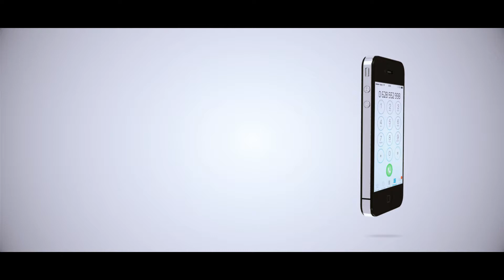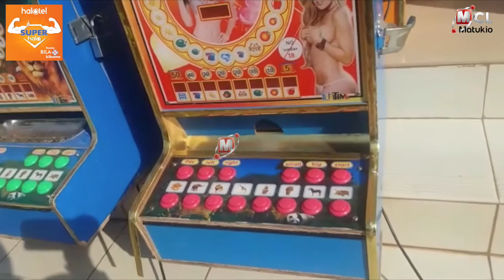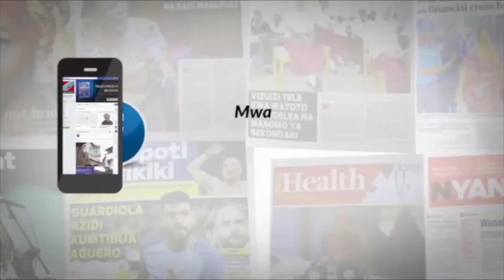OPARESHENI YA KUKAMATA MASHINE FEKI ZA MCHEZO WA KUBAHATISHA YAVALIWA NJUGA KILIMANJARO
Bodi ya Michezo ya kubahatisha nchini,kwa kushirikiana na Jeshi la Polisi Mkoa wa Kilimanjaro, limekamata na kuteketeza kwa moto, mashine 12 za mchezo huo,zenye thamani ya shilingi 24,Milion.